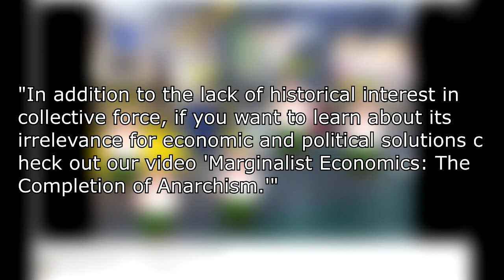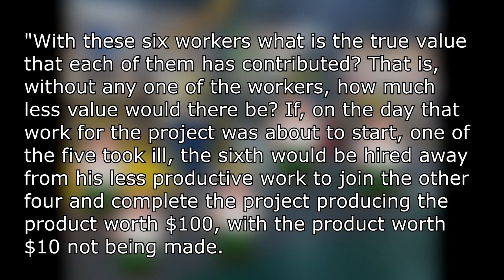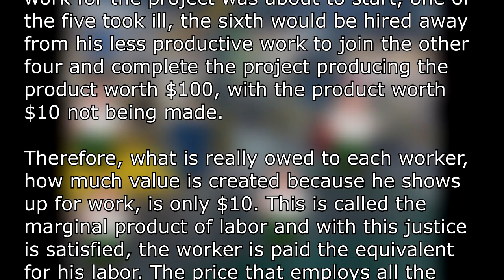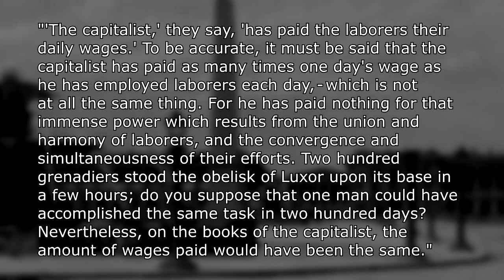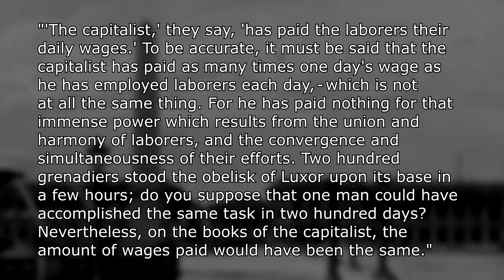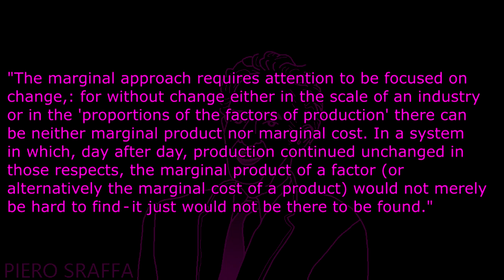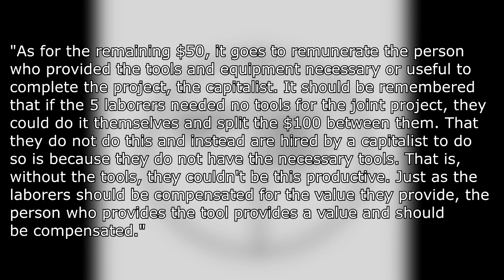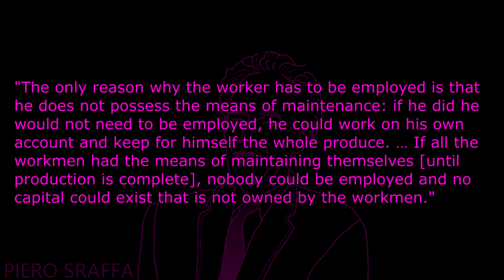The Specter of Collective Force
This is my retort to Springtime of Nations' claim that Marginal Productivity Theory either nullifies, accounts for, or overcomes Proudhon's Theory of Collective Force. The Marginalist approach is wholly insufficient to even approach the topic of Collective Force, and irrelevant to determine the appropriate disposal of such in regards to Individual/Collective right.